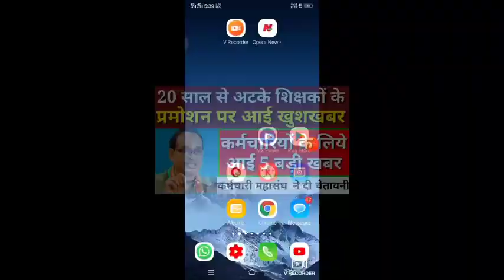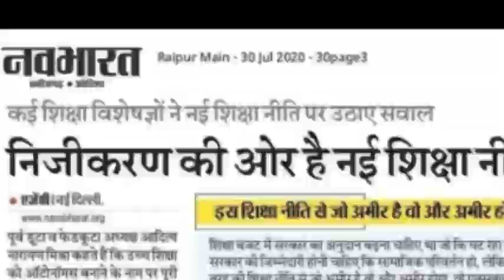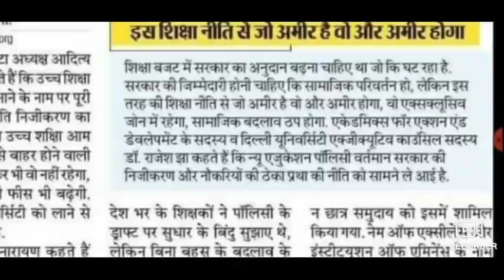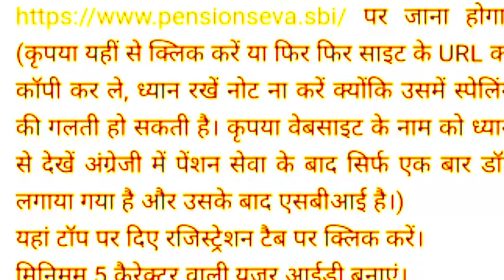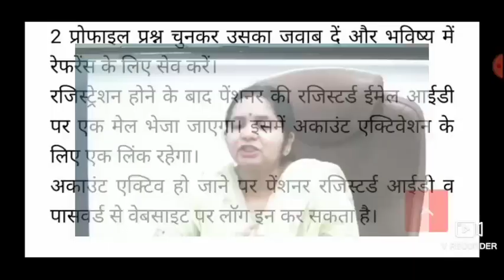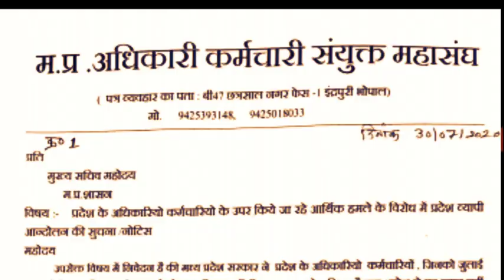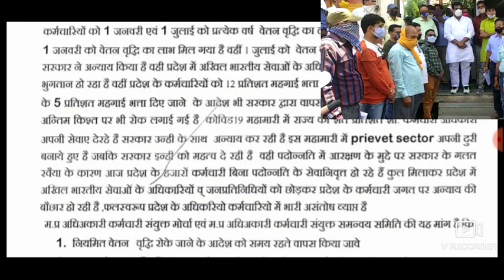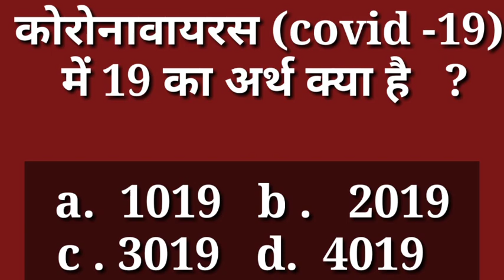सरकारी कर्मचारियों के लिये प्रमोशन को लेकर आई खुशखबर| कर्मचारियों की 5 बड़ी खबर |govt 5 big news| kvt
Is video me govt employees ke liye pramoshan ko lekar aai khush khabar,
Govt employees 5 big news